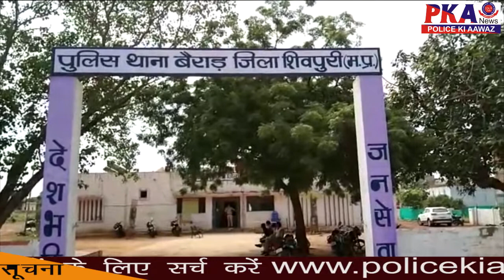बैराड़ में लगातार चोरी की वारदात को अंजाम दे रहे चोर